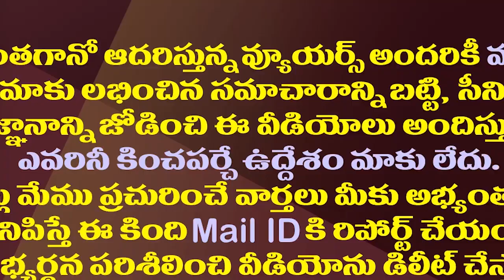లోకేష్ ఎఫెక్ట్..టీడీపీకి మాజీ ఎమ్మెల్యే గుడ్ బై| Uttarandhra TDP Ex MLA Tale Bhadrayya Joins YSRCP